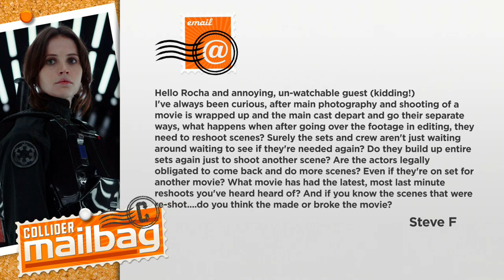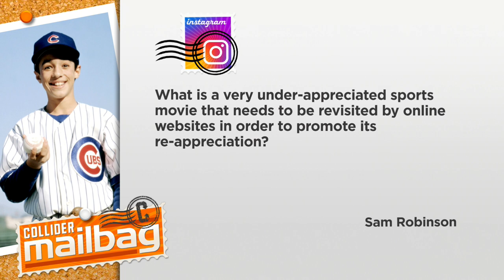Will Wesley Snipes Appear in the Blade Reboot? - Mailbag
Collider Mailbag’s John Rocha welcomes Collider’s Director of Programming Thadd Williams to discuss Greig Fraser being hired as cinematographer for The Batman, what happens during reshoots, underappreciated sports movies, will Wesley Snipes be in the new Blade movie and will a Kill Bill sequel or Star Trek film be Tarantino’s last film.
Thanks to the ColliderMailbag fans for today’s questions
1. What do you think about Greig Fraser for the cinematographer of the The Batman movie?
2.    I’ve always been curious, after main photography and shooting of a movie is wrapped up and the main cast depart and go their separate ways, what happens when after going over the footage in editing, they need to reshoot scenes?
3.    What is a very under-appreciated sports movie that needs to be revisited by online websites in order to promote its re-appreciation?
4.    With the new Blade movie announced, do you think we will get a Wesley Snipes appearance?
5.    Do you think Tarantino’s recent comments about possibly doing another Kill Bill film mean that that will be his 10th movie or will it be Star Trek?

Search "Collider" on Apple Podcasts or PodcastOne for audio versions of your favorite shows plus original series covering movies, television, sports, gaming and more!